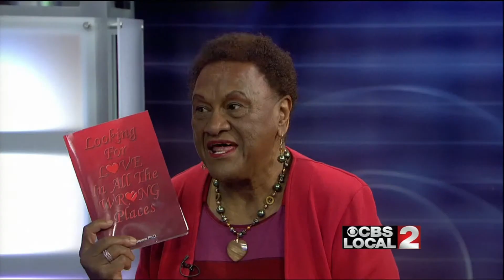LOVE Ask Dr Ida Better